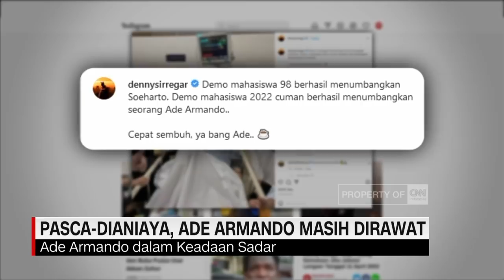Kuasa Hukum: Ade Armando Dukung Aksi Mahasiswa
Sementara itu, kuasa hukum menjelaskan, bahwa Ade Armando datang ke lokasi demo, untuk mendukung aksi mahasiswa.